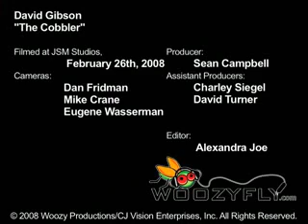The Cobbler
David Gibson-trombone
Julius Tolentino-alto sax
Jared Gold-organ
Dion Parson-drums